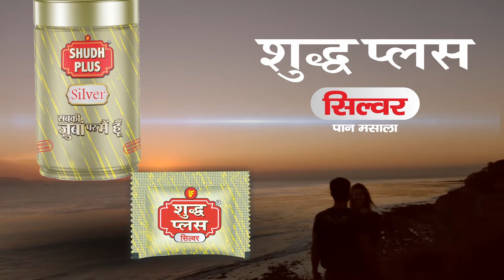Weather Update: Delhi समेत 14 राज्यों में मूसलाधार बारिश की चेतावनी, 3 प्रदेशों में ऑरेंज अलर्ट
देश के कई राज्यों में बारिश का सिलसिला थम नहीं रहा है। तेलंगाना और आंध्र प्रदेश में बाढ़ जैसे हालात हैं। गुजरात में भी बारिश से जन-जीवन पर असर पड़ा है। पहाड़ी राज्यों में भी बारिश का दौर जारी है